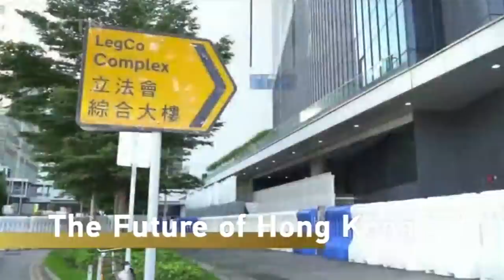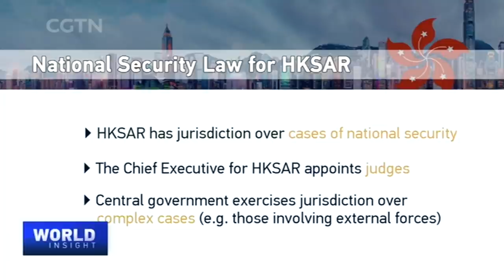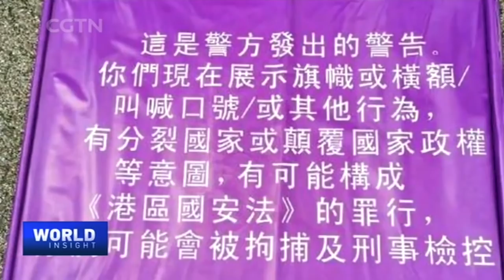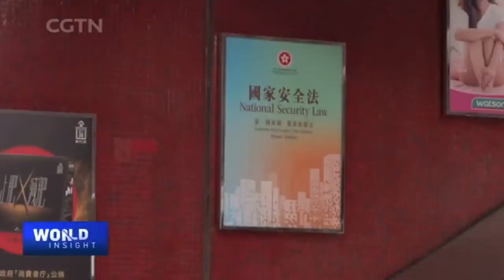Day One: National Security Law for HKSAR Takes Effect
China's top legislative body on Tuesday unanimously passed the national security law for Hong Kong. President Xi Jinping signed a presidential order to promulgate the law, which takes effect immediately. The 163 members of the Standing Committee of the National People's Congress began the second deliberation of the bill during its 20th session in Beijing from Sunday to Tuesday and adopted the Law of the People's Republic of China on Safeguarding National Security in the Hong Kong Special Administrative Region. The meeting, which closed on Tuesday afternoon, also approved a decision to add the law to Annex III of the HKSAR Basic Law. What are the key details of the law? What does it mean for the "One Country, Two Systems"? The answers from two HK legal experts.